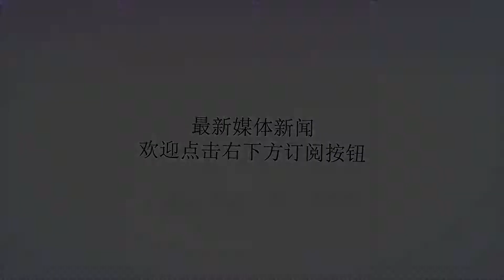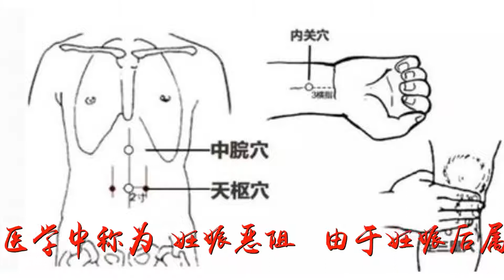怀了宝宝总是吐，又不能吃药怎么办？针灸缓解，没有副作用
谢谢！怀了宝宝总是吐，又不能吃药怎么办？针灸缓解，没有副作用